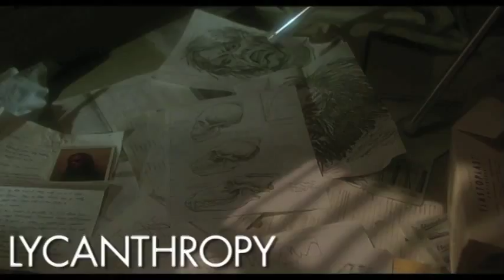The Howling - Why We Love It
Here are a few of the reasons why we love The Howling. What are yours?

From the director of Gremlins and Piranha comes the ultimate masterpiece of primal terror. Filled with edge-of-your-seat suspense, "genuine thrills [and] amazing special effects" (Us), this riveting werewolf tale sinks its teeth into your deepest fears and never lets go.

Severely shaken after a near-fatal encounter with a serial killer, TV newscaster Karen White (Dee Wallace, E.T.) takes some much-needed time off. Hoping to conquer her inner demons, she heads for "the Colony," a secluded retreat where her new neighbors are just a tad too eager to make her feel at home. Also, there seems to be a bizarre link between her would-be attacker and this supposedly safe haven. And when, after nights of being tormented by savage shrieks and unearthly cries, Karen ventures into the forest to find answers, she makes a terrifying discovery. Now she must fight not only for her life... but for her very soul!